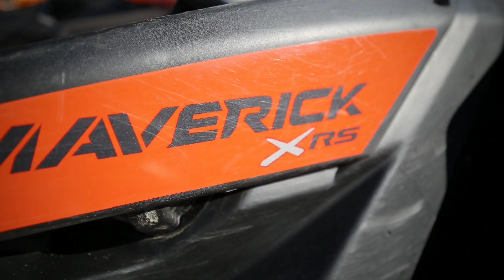A reusit sa scape Can Am Maverick Xrs de "Coronavirus"?!? A fost ajutat de Polaris ProXp? MAD RACE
Urmareste pana la final si vezi daca "virusul" ne-a dat batai de cap !